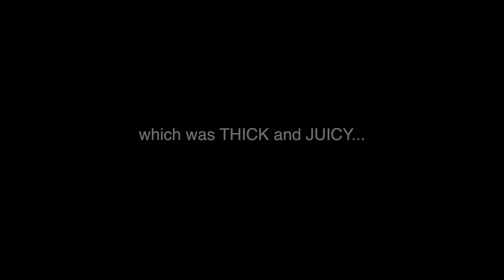Girl Talk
It's a perfect first date if he tosses your salad.